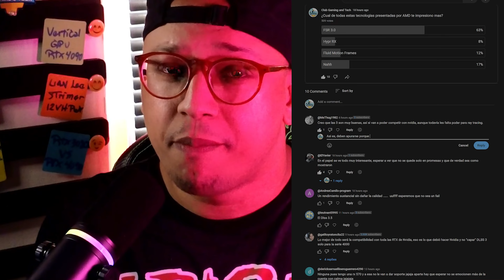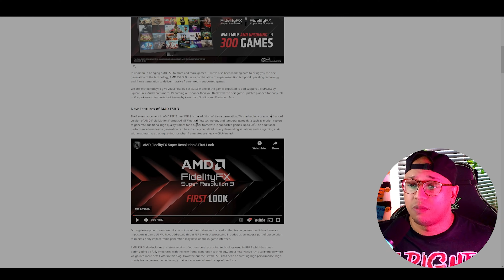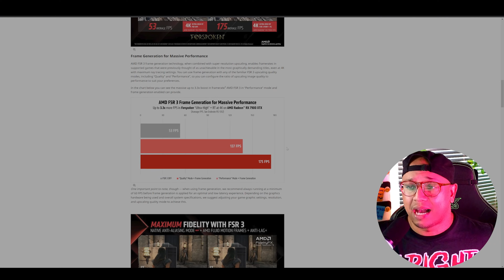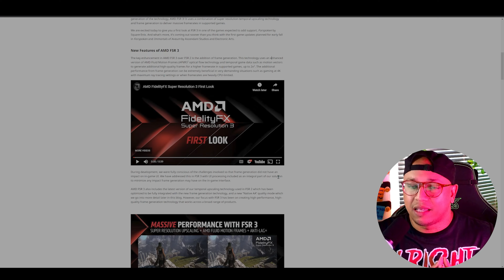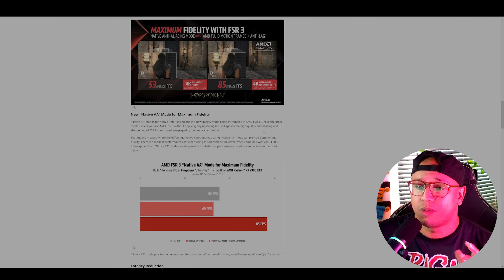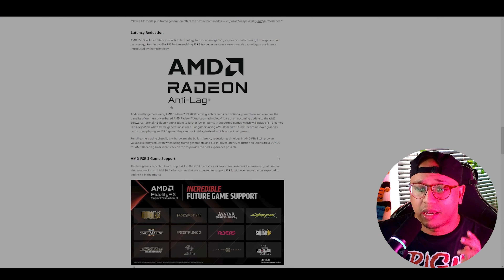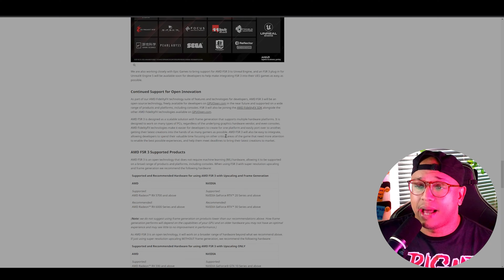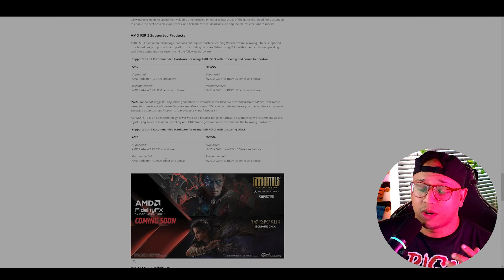AMD FSR 3.0 vs DLSS 3.5: ¿Valio la Pena la Espera?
🎮AMD FSR 3.0 es una de las tecnologias mas esperadas por los usuarios tanto de AMD como NVIDIA, dado que es la tecnologia que podria hacer competencia al Frame Generation de Nvidia.. AMD ha presentado su Fluid Motion Frames la contraparte a esta tecnologia pero esta sera suficiente para competir?.
🕹️En este video hablamos sobre las Luces y Sombras del FSR 3.0 y como esta supone competir con la tecnologia de Nvidia DLSS 3, a su vez hablamos sobre la retrocompatibilidad de esta tecnologia con las GPUs tarjetas graficas de Nvidia, AMD e INTEL.
🧩Aqui te explico como funciona el FSR 3.0, Hypr RX, Fluid Motion Frames y el Antilag+ de AMD.
Las principales diferencias entre AMD FSR 3.0 y DLSS 3.5
Encontrarás el nuevo AMD FSR 3.0 en las tiendas de hardware, que ofrece una mejora significativas sobre el DLSS 3.5. La principal diferencia estriba en que el primero supera a DLSS 3.5 en términos de flujo de trabajo, mientras que el segundo otorga mayor estabilidad a la imagen. ¿De qué manera influirá esto en tus jugadores?
🌟SUBSCRIBETE AL CLUB GAMING AND TECH🌟
🌎 Pagina Web:
⚡Contacto directo, ¿quieres cooperar? ¿Necesitas ayuda? Contactarnos!.⚡